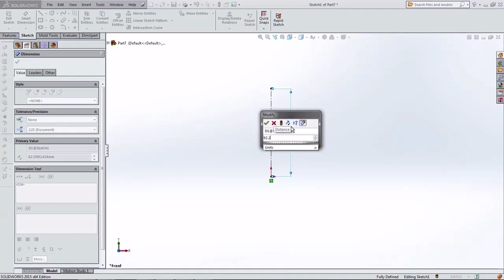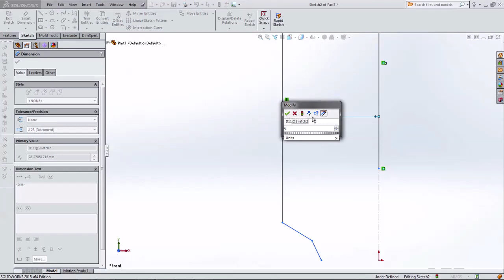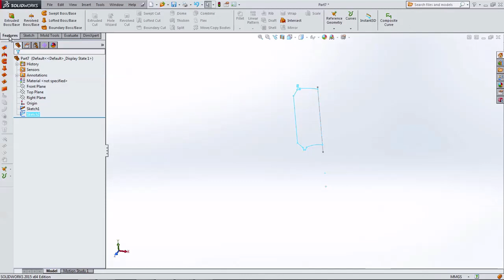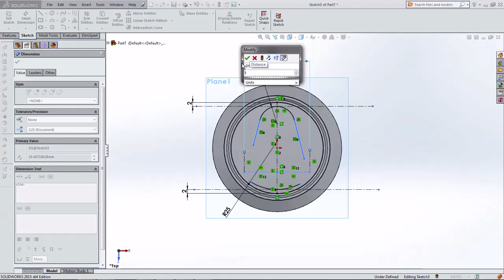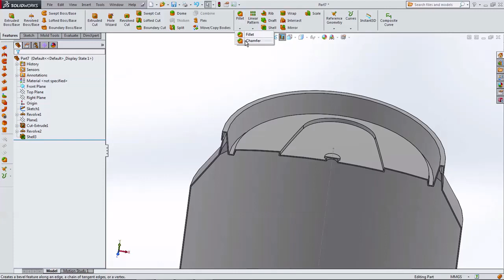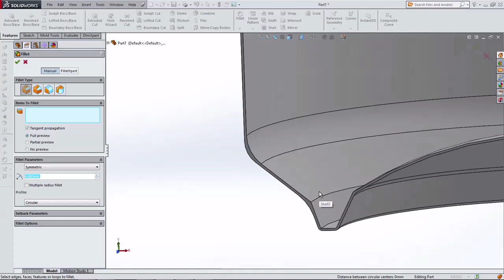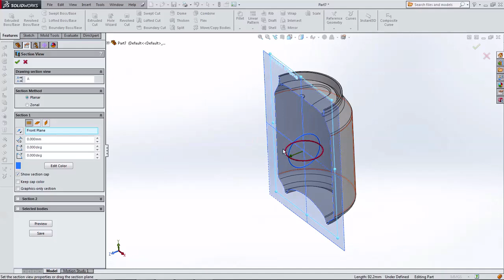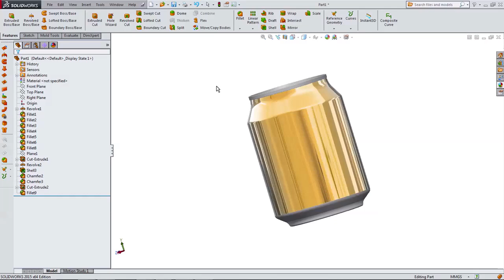Solidworks Tutorial : Beverages Can Part 1/2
Hi! Welcome to the copycat meowmeow channel...
Most of us love to drink in cans. This is because there are several factors that contribute to this question. For copycat meowmeow, this is due to the light, easy to handle, and high durability factors. Let us think, if this aluminum can technology is not found today, of course, glass bottles are used until now.
Therefore, beverage cans become a project that will be modeled by Copycat meowmeow. The shape is round and there are getting some indentations, making it suitable to be used as a model for the Solidworks learning process.

So, in this tutorial, you will learn how to use:-
1. revolve (00:00:42)
2. make new plane (00:07:40)
3. extrude cut-offset from the surface (00:07:55)
4. shell (00:13:22)
5. fillet (00:14:45)
6. chamfer (00:14:12)
7. change surface appearance (00:21:14)